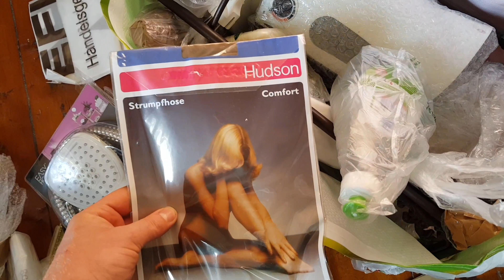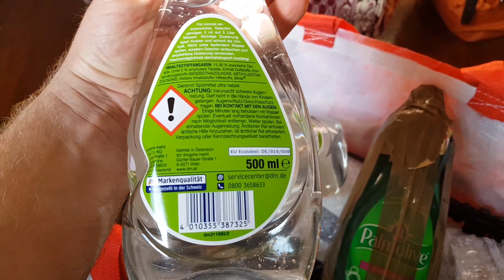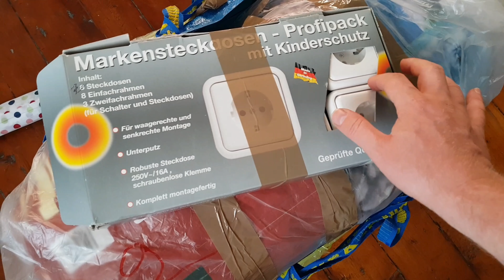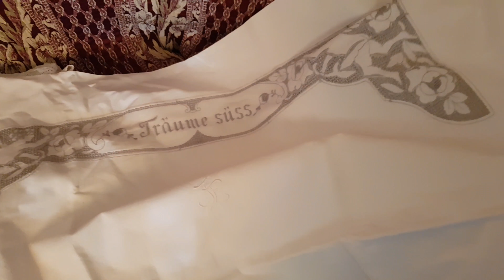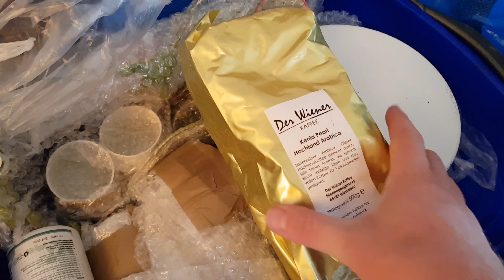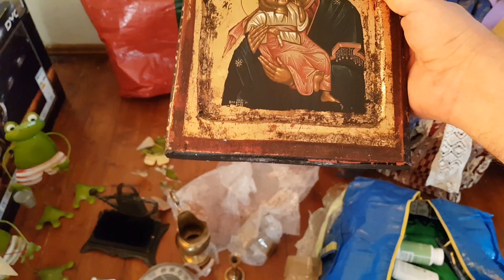Распаковываю чемоданы Обзор предметов старины